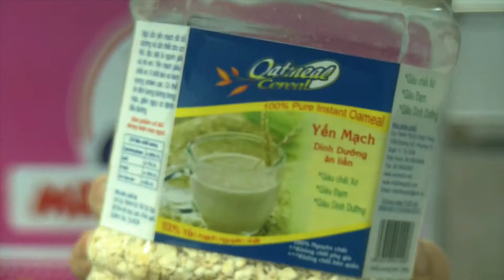Mr. Ribs BBQ